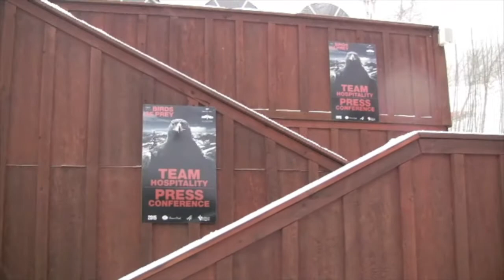2010 Audi Birds of Prey Monday 11/29 Recap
A glimpse of preparations for the week ahead. Downhill training tomorrow!